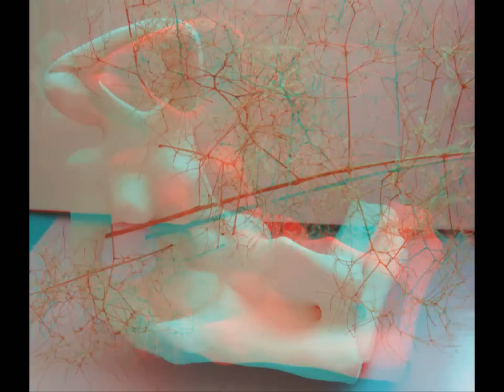3D ART by Lajos Polgar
Die 3D-Bilderwelt von Lajos Polgár.
Polgár Lajos 3D-képvilága.